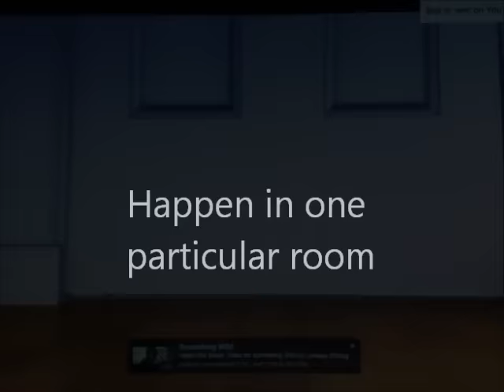"Flushed Away" (Justin Bonesteel Style) Trailer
The story of an uptown dinosaur that gets flushed down the toilet from his penthouse apartment, ending in the sewers of London, where has to learn a whole new and different way of life.

Cast:
Arlo (The Good Dinosaur) as Roddy St. James
Fawn (Disney Fairies) as Rita Malone
Leonard (The Angry Birds Movie) as the Toad
Ross (The Angry Birds Movie) as Le Frog
Dave (Penguins of Madagascar) as Spike
Thunderclap (The Good Dinosaur) as Whitey
Aladar (Dinosaur) as Sid
Minions (Despicable Me) as the Slugs